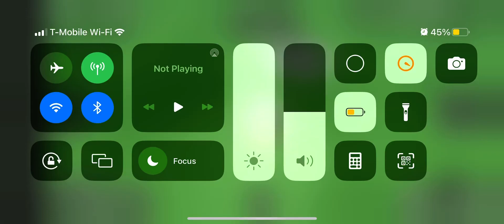Lily rb battler outfit (ft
I'm a fan